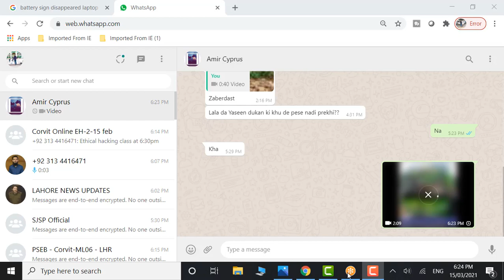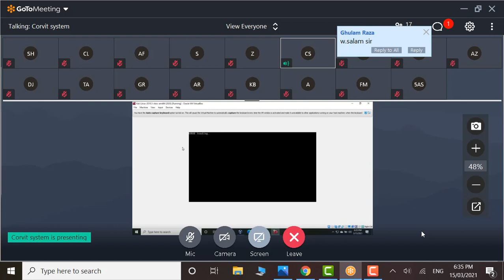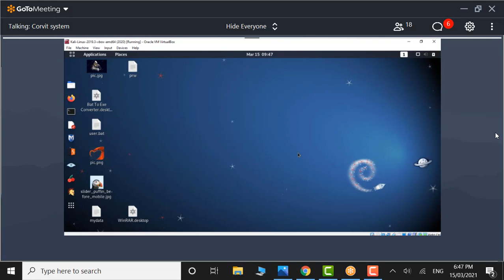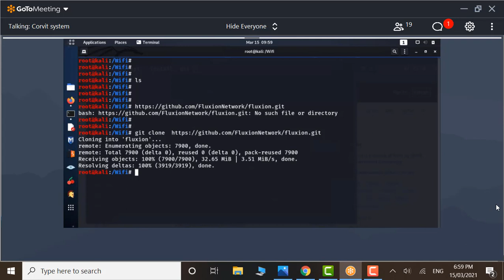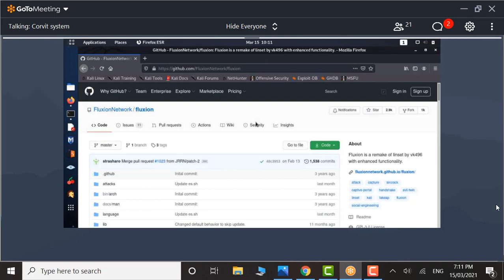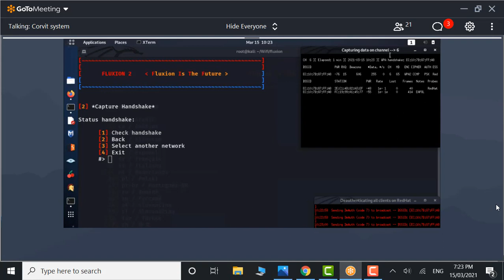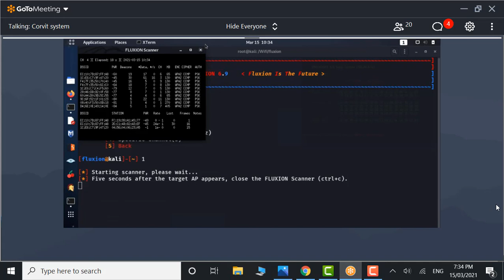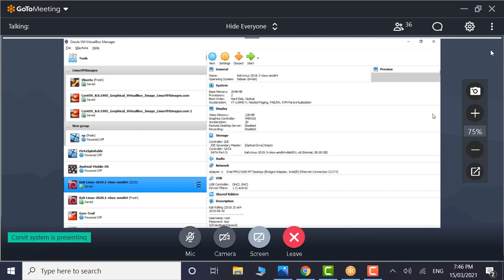Fluxion for WAP Hacking Explained: How It Works and Secures Your Network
In this video, we explain Fluxion, a popular tool used for attacking Wireless Access Points (WAP) through a method known as deauthentication. Fluxion works by exploiting vulnerabilities in Wi-Fi networks, specifically targeting the WPA handshake and tricking users into connecting to a fake access point. We walk you through how Fluxion works, its features, and how it can be used to test the security of wireless networks. However, we also emphasize ethical use and the importance of securing your own Wi-Fi network from such attacks. Whether you're a cybersecurity enthusiast or a network administrator, this video provides a comprehensive overview of Fluxion and WAP hacking techniques.